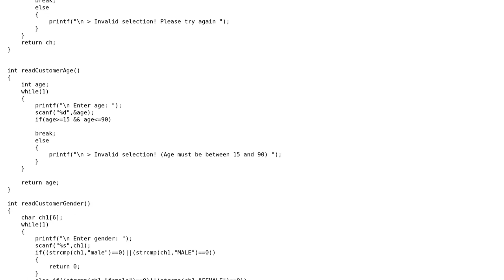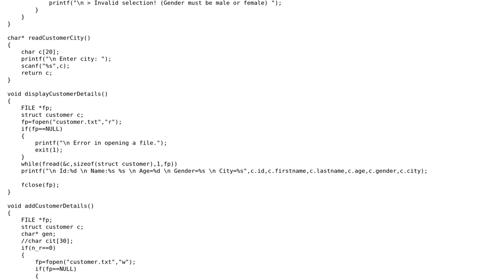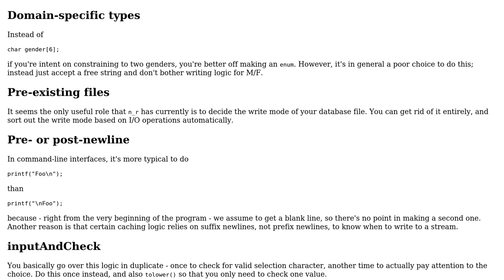Customer management system for registering customers in C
With thanks & praise to God, and with thanks to the many people who have made this project possible! You are responsible for your own actions.